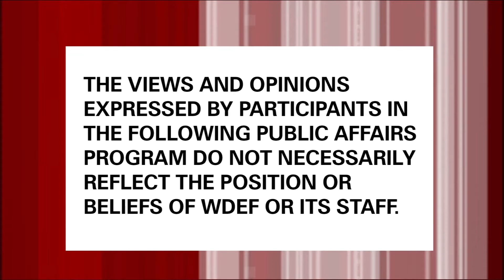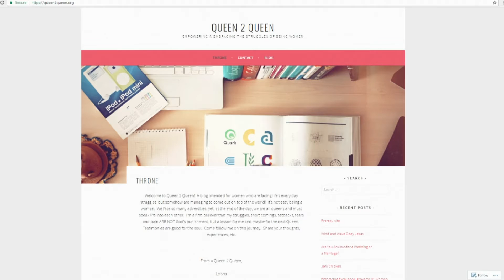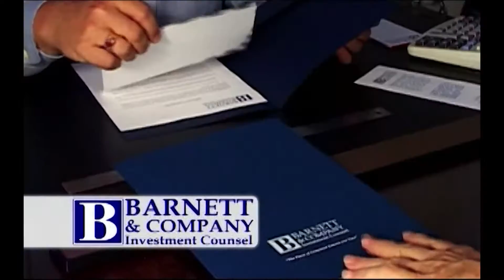Point Of View 02-25-17